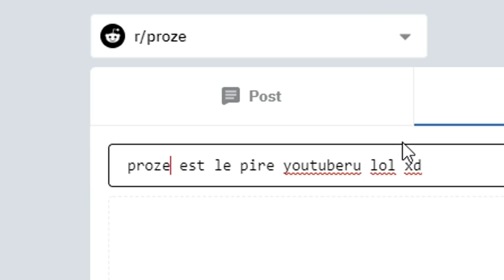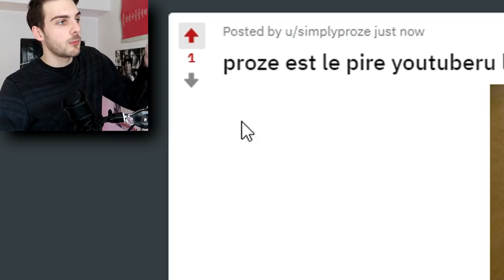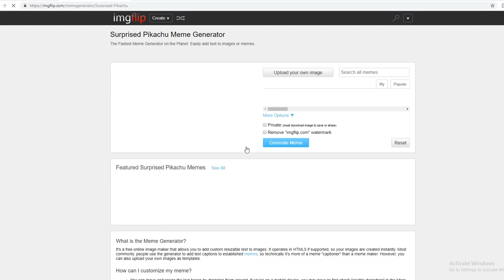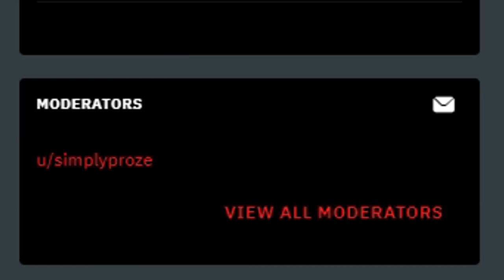Je vous dévoile mon “PROJET SECRET“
l'attente est enfin terminée!!